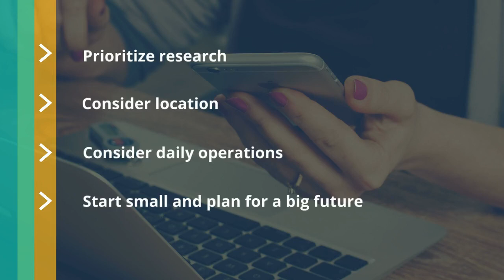Steps to Starting a Manufacturing Business in Taren Point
Want to start your own business in Sydney? Looking for the best business opportunities in Taren Point? Before that, you need to know various things and also need to a complete research on the business market, competition and funding options. All these things will help you to find the right business options according to your needs and budget. When you start searching for Manufacturing & Industrial Business for sale in Taren Point, then consider the points mentioned in the above video. All these tips will make things easier for you. To find more options related to business for sale in Taren Point, you can